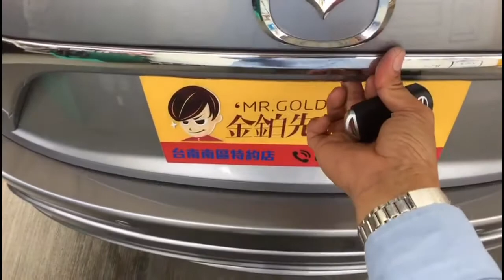新馬自達3 電動尾門｜台南汽車影音改裝｜台南汽車音響店推薦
金鉑先生車用品 台南汽車影音改裝｜台南汽車音響店推薦｜金鉑先生車用品從業多年，專注於提供各種車用品。專業的安裝團隊提供高品質的Mazda環景汽車影音改裝服務，包括Mazda車用品、汽車配件、台南汽車影音改裝、Mazda安卓機、音響設備、Mazda、Mazda導航系統及Mazda車載娛樂系統、 Mazda 配件。我們致力於滿足每位顧客的需求，並提供一年產品保固。